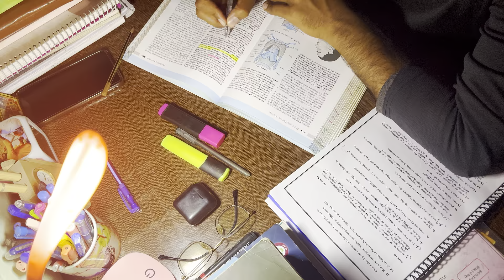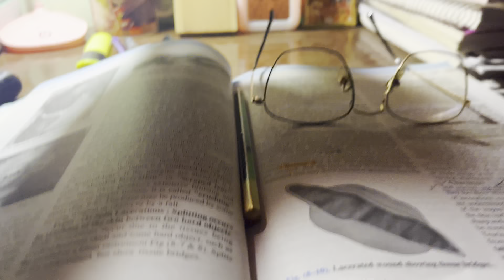Sports tournament🏆 finals🥇- A spectacular event comes to an end🌸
full Day Covered | Vydsam
Best Bams College in Up 😎

Vaidya yagya dutt sharma ayurved mahavidyalaya